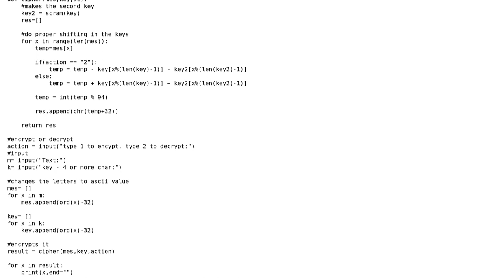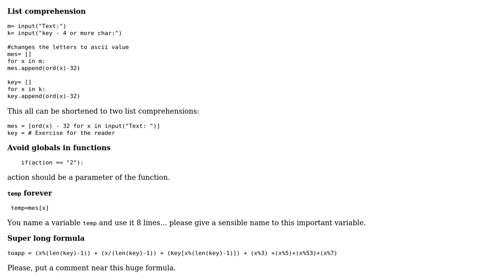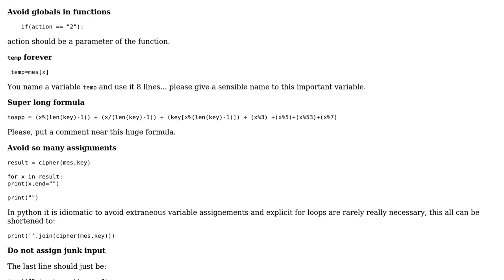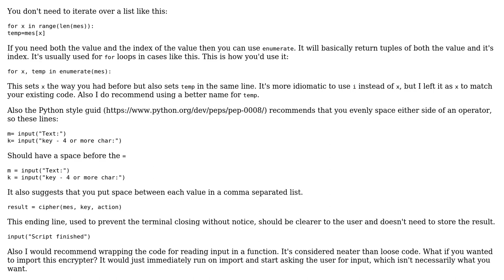Encrypter - Double Vigenere Cipher in Python (2 Solutions!!)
Encrypter - Double Vigenere Cipher in Python

With thanks & praise to God, and with thanks to the many people who have made this project possible! | Content (except music & images) licensed under CC BY-SA | Music | Images & others | With thanks to user Tanapoom Sermchaiwong user SuperBiasedMan user Caridorc user 200_success and the Stack Exchange Network Trademarks are property of their respective owners. You are responsible for your own actions.